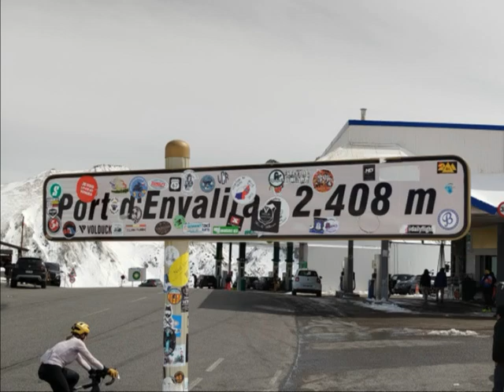PORT D¨ENVALIRA 2024 - CLUB BOXES